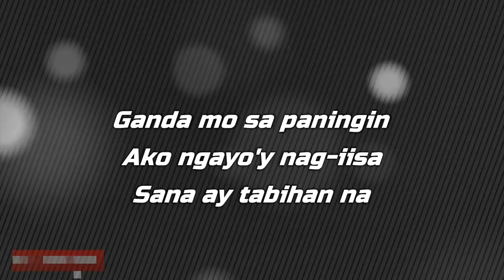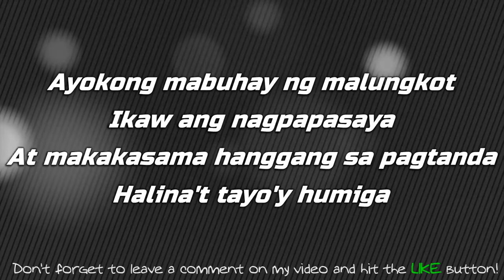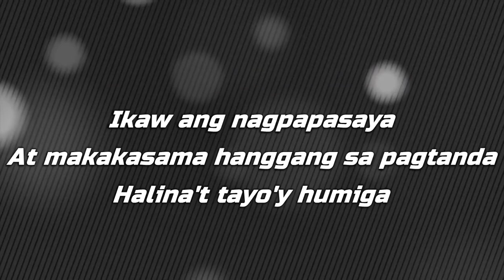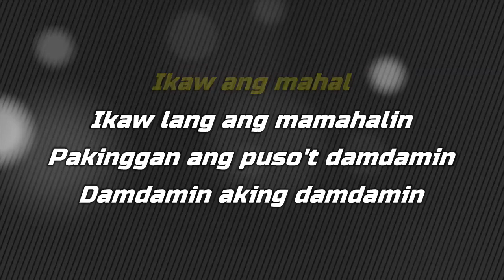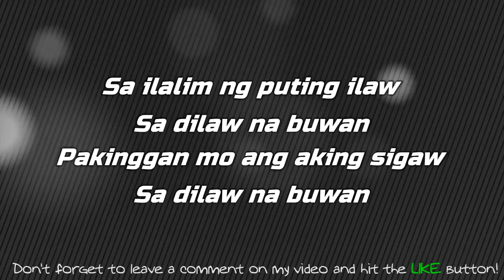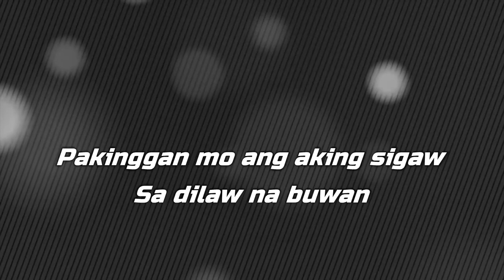Buwan - JK Labajo (Karaoke/Instrumental Version)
The Platinum Junior Lite KS-5 DVD Karaoke (Black) WITH 9,++ songs with free KS-5000!
Speakers sale!

I'll be uploading more guys so please stay tuned:) Happy singing!

Ako'y sayo ikaw ay akin
Ayokong mabuhay ng malungkot
Halina't tayo'y humiga
Ang iyong ganda'y umaabot sa buwan
Ang tibok ng puso'y rinig sa kalawakan
At bumabalik
Dito sa akin